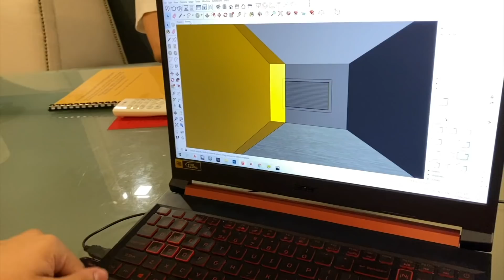24 Hours ROOM Makeover Challenge! (Transformation!) | Ranz and niana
Time for a room makeover! watch out for my official room tour!! up next!!